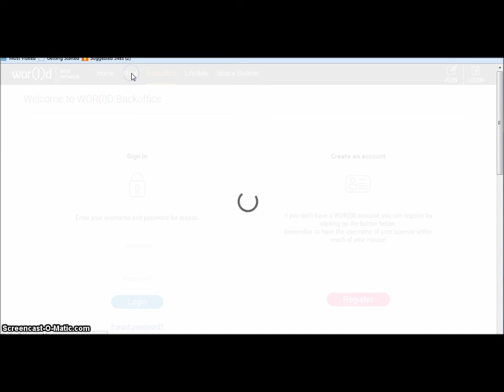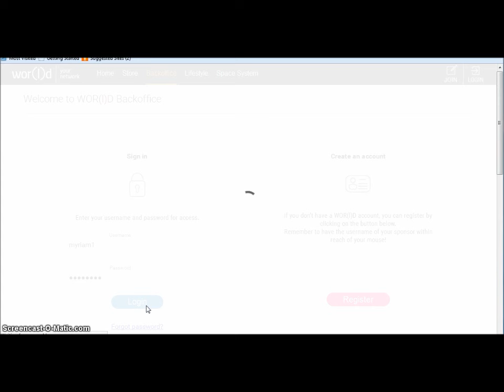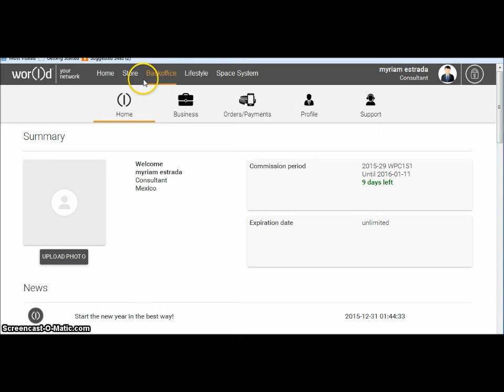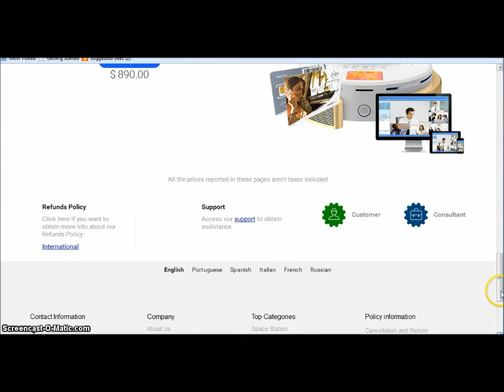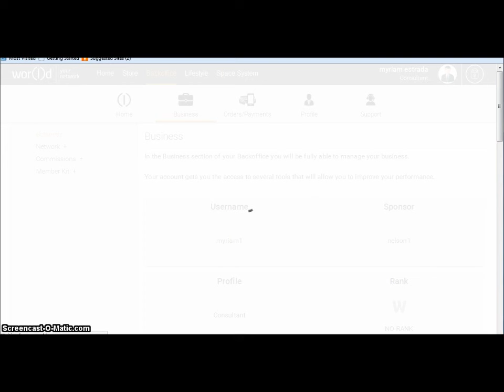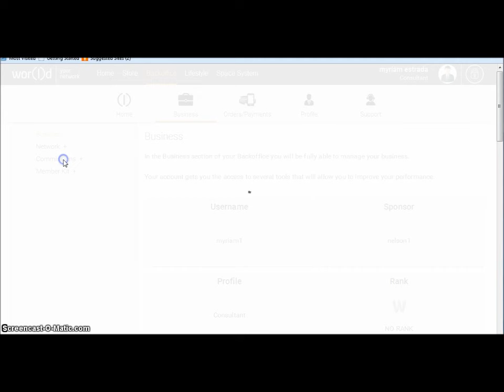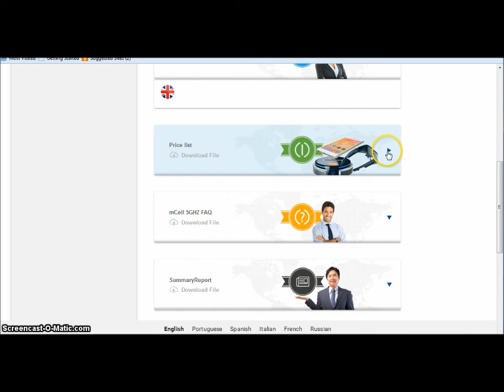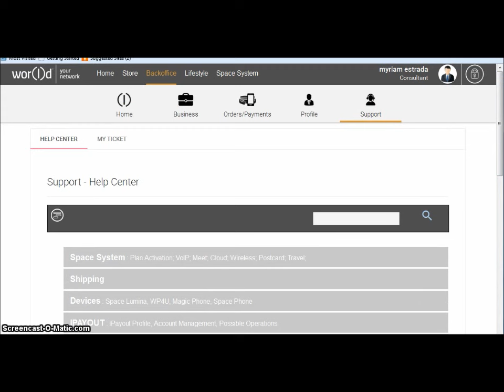World Global Network Oficina Virtual (back office)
Como Ingresar a la oficina virtual de world global network descargar start kit, noticias de la empresa, ver el perfil, la tienda virtual de compra de productos, un muestra de el back office
para mas informacion envia un mesaje a mi pagina de Facebook